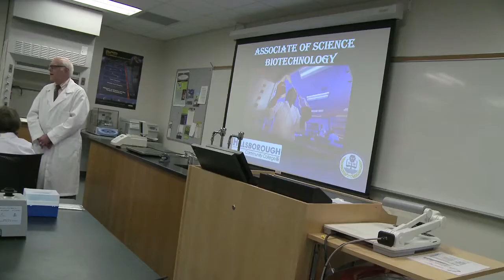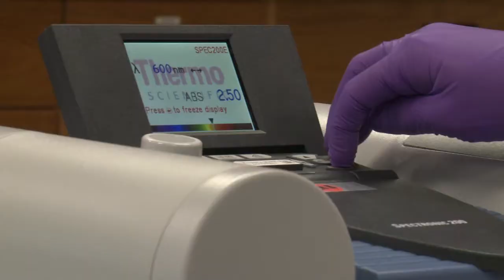Biotechnology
Biotechnology is an interdisciplinary science that utilizes living organisms to make useful products from biological systems. The Associate in Science degree in biotechnology at HCC-Brandon works with the growing Tampa Bay area bioscience industry to educate students in the most current laboratory skills, math, genetic engineering, protein purification, cell culture, quality assurance and quality control principles, regulations, computer skills, and ethics documentation. Graduates of the program find careers in research labs, pharmaceutical companies, molecular diagnostics labs and manufacturing.